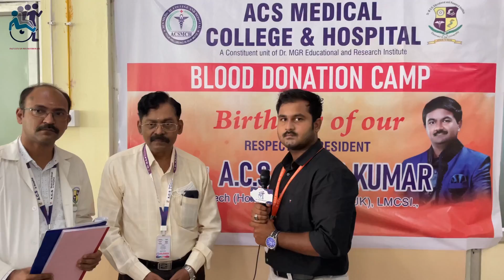BLOOD DONATION CAMP| ON BEHALF OF OUR HONOURABLE PRESIDENT Er.A.C.S ARUN KUMAR SIR BIRTHDAY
The Principal, Staff and Students of Faculty of Physiotherapy, Dr.MGR Educational and Research Institute wishes our young, dynamic and energetic Honourable President Er.ACS Arun Kumar Sir a very Happy Birthday. May God shower you with plenty of joy, happiness, good health and peace. You are a man with excellent leadership qualities, wisdom, mentorship. You have created a great impact among all of us. Once again the entire fraternity of Faculty of Physiotherapy wishes our Honorable President a very Happy Birthday.